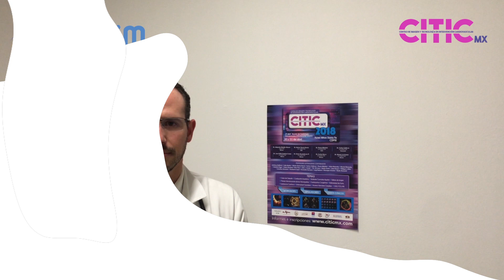CITIC 2018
CITIC es una organización creada para ofrecer al médico especializado en el área cardiovascular una plataforma de actualización tecnológica y de imagen cardiovascular dedicada a la intervención.
¡Te esperamos en nuestro stand, serás atendido como te mereces!